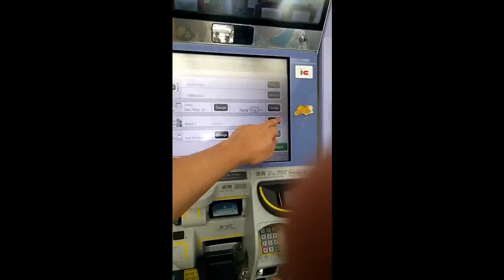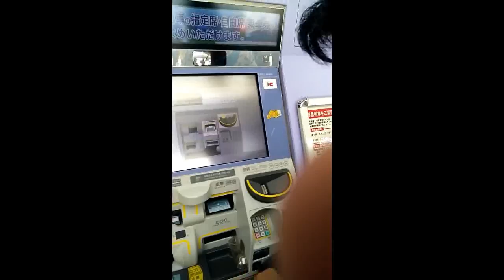Harajuku Train Ticket Purchase